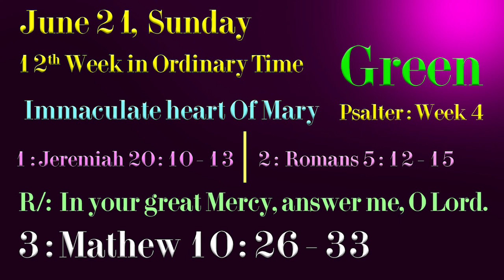June 21, Sunday, Today's Readings